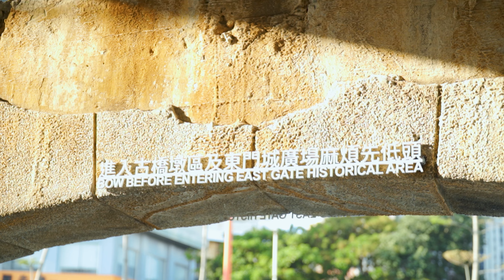SOGO sa Taiwan?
-Gear used : a6400, 18-105

- i'd like to know your comments, recommendations and suggetions.

Songs used from great artist : Good Old Days by Joakim Karud , Sincere Love by Joakim Karud